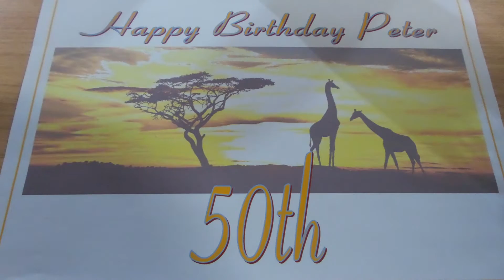Snap Shots of 2015 in Cloncurry, Mission Beach and Normanton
Photos of Cloncurry, Mission Beach